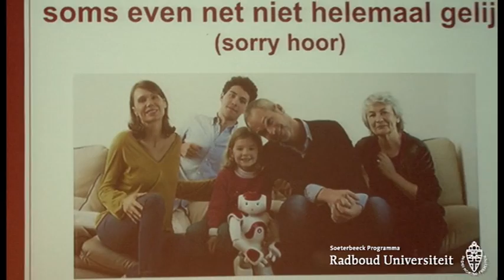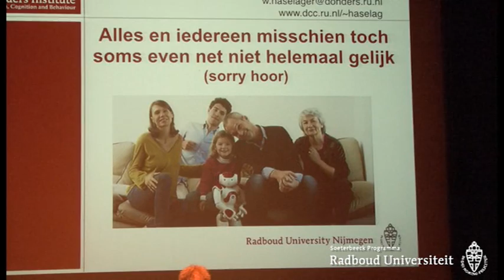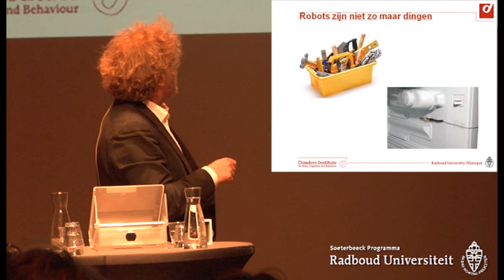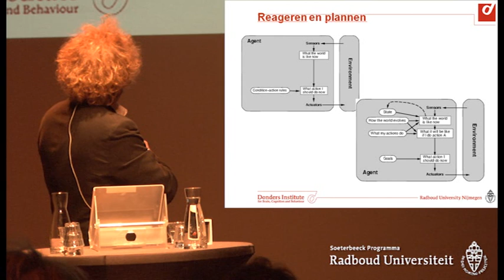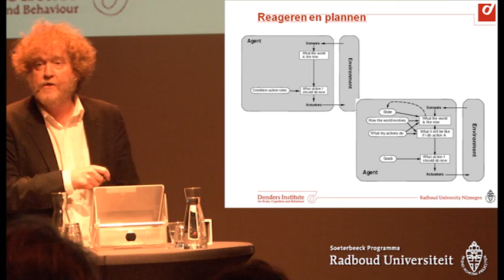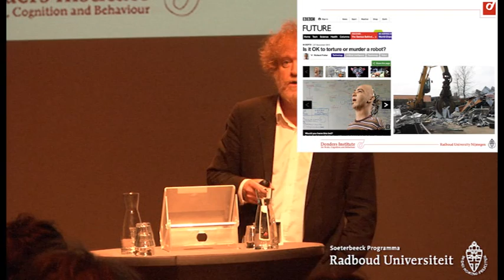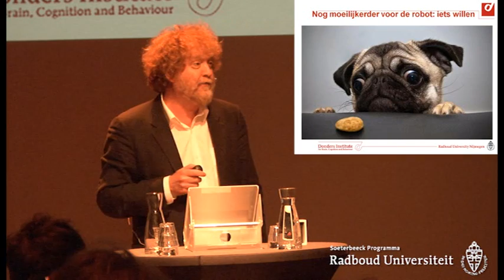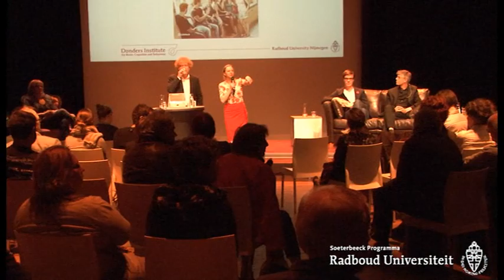Alles en iedereen gelijk. Over mens, dier, robot en ding | Maand van de Filosofie Lezing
Alles en iedereen gelijk. Over mens, dier, robot en ding
Maand van de Filosofie lezing met Erno Eskens, Rik Peters en Pim Haselager
Donderdag 16 april 2015, 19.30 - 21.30 uur, LUX, Mariënburg 38, Nijmegen
Georganiseerd door het Soeterbeeck Programma i.s.m. Faculteit der Filosofie, theologie en religiewetenschappen

Moeten dieren dezelfde rechten krijgen als mensen? Zijn robots ooit niet meer van mensen te onderscheiden? Is er wel een wezenlijk verschil tussen mens en ding?

Filosofen Erno Eskens, Pim Haselager en Rik Peters onderzoeken tijdens deze avond de gelijkheid tussen mens en dier, mens en ding, en mens en robot. In hoeverre is er gelijkenis en waar zitten nu juist de cruciale verschillen? Want door te zoeken naar overeenkomsten en verschillen kom je juist bij de essentiële kenmerken van iets uit.

Wat maakt een mens tot mens, een robot tot robot, een ding tot ding en een dier tot dier?